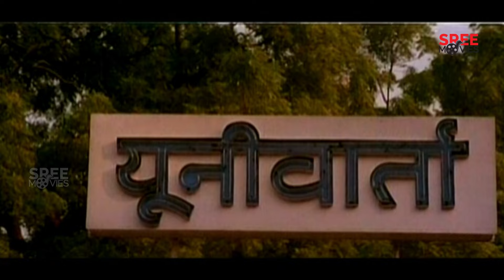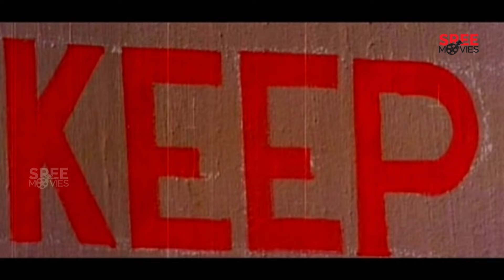അവൾക്കു ഞാൻ ഉണ്ടെന്നാണ് അവളുടെ വിശ്വാസം | New Delhi Movie Scene | Mammootty | Suresh Gopi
Presenting You New Delhi Movie Scene.

New Delhi is a 1987 Malayalam language neo-noir action thriller film written by Dennis Joseph directed by Joshiy and produced by Joy Thomas. It stars Mammootty, Suresh Gopi, Thiagarajan, Sumalatha, Urvashi, Siddique, Vijayaraghavan, Mohan Jose, Devan, and Jagannatha Varma.

Starring - Mammootty, Suresh Gopi, Thiagarajan, Sumalatha, Urvashi